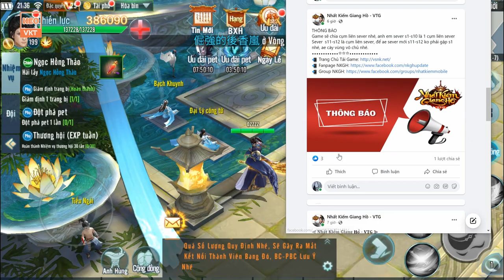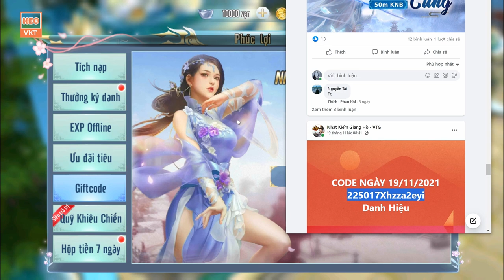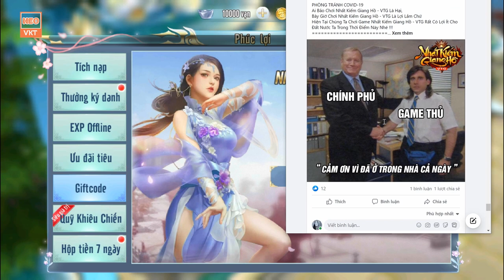GAME 1127: Nhất Kiếm VTG Open S12 10h -26/12 (Android,PC) | 1Tỷ KNb -1Tỷ Vàng -Vip25 - Lv199[HEOVKT]